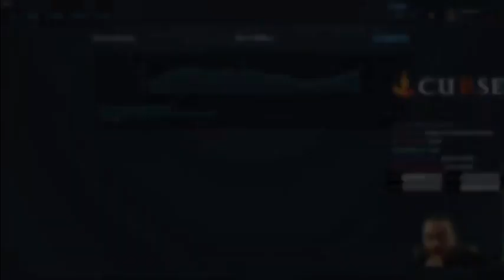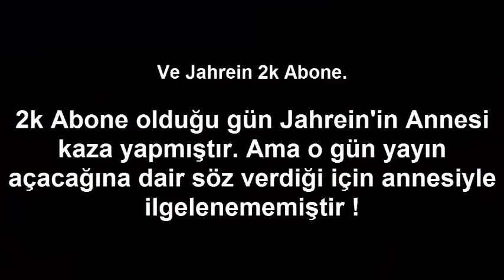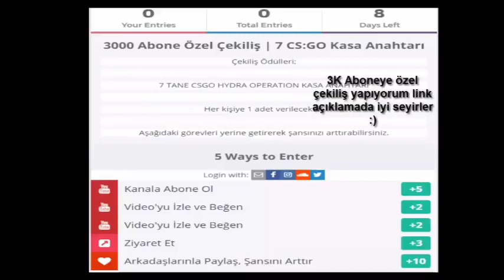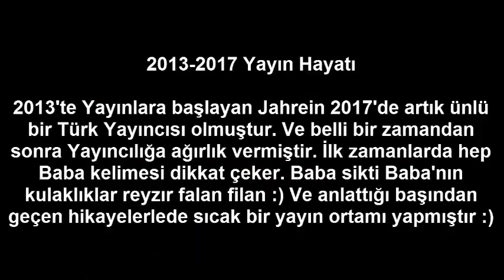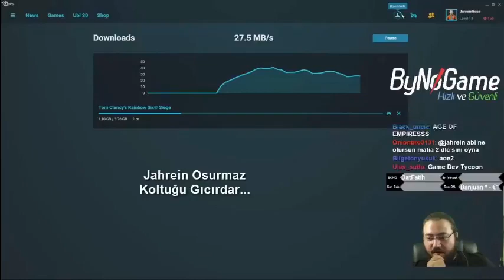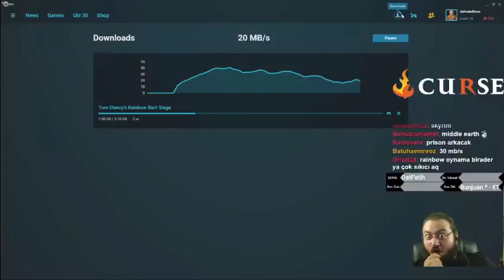İLK YAYIN ZAMANLARINDAN GÜNÜMÜZE Jahrein !! | Jahrein İLK YAYINLAR! | Twitch Efsanesi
İlk yayın zamanlarından günümüze Jahrein !

Bu kanalda Twitch platformu üzerinden takip ettiğiniz yayıncıların en iyi anları ve gameplay videoları paylaşıyoruz . BEĞENDİYSENİZ VİDEOLARDAN ANINDA HABERDAR
OLMAK İÇİN ABONE OLUP 🔔 ZİL'E TIKLAYIP BİLDİRİMLERİ AÇABİLİRSİNİZ ◕‿◕ .

efe uygaç eleştirel parodi harry potteror